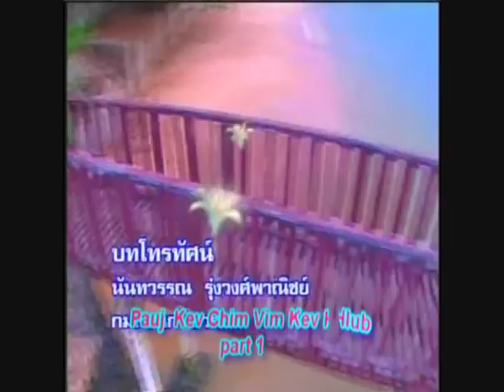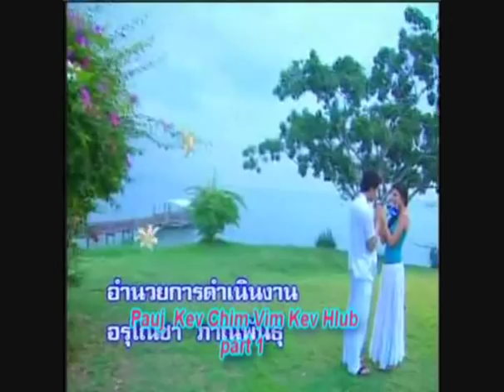Pauj Kev Chim Vim Kev Hlub (Opening)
Lakorn: Klin Kaew Klang Jai
Starring: Rome & Rita
Hmong Dubb Title: Pauj Kev Chim Vim Kev Hlub